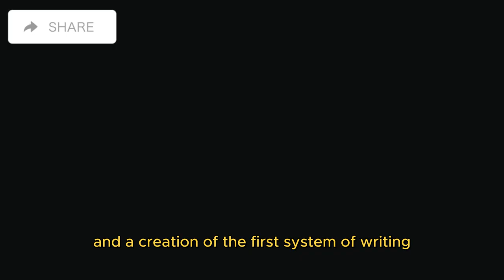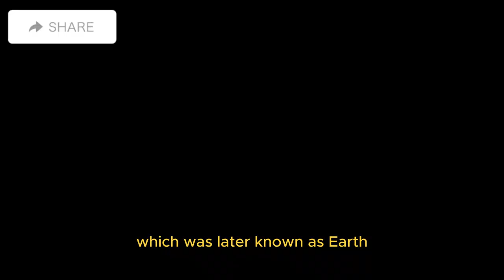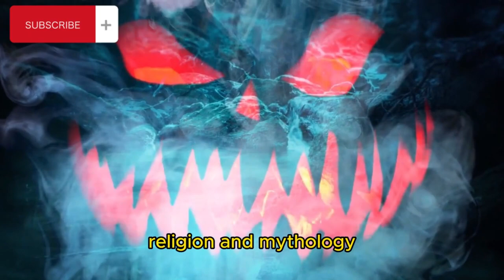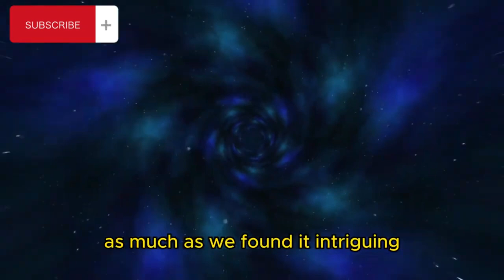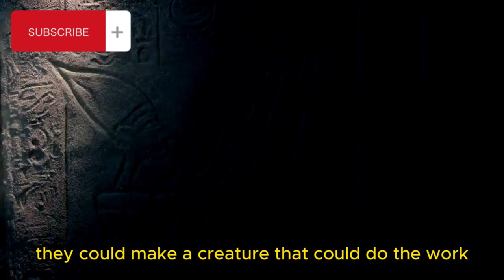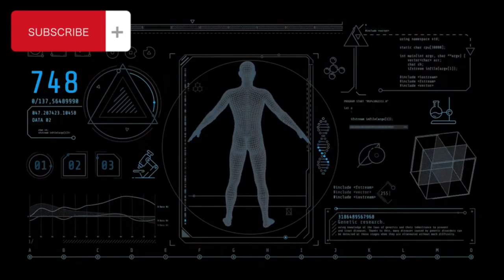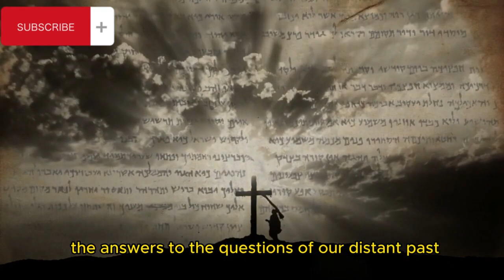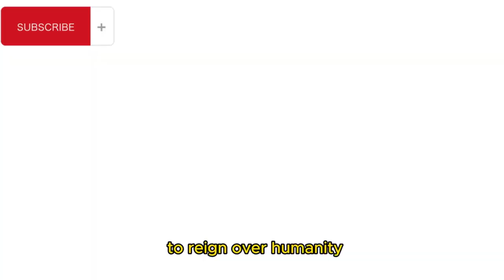WHO CREATED THE ANUNNAKI AND HOW? l ENIK vs. NEPHILIM l SHORT FILM.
🌌 Explore the Mysteries of the Ancient Past with ANUNNAKI MOVIE 1 | Lost Book of Anu | Nephilim | Tablet 1 to 5 🌌

📜 Unearth the secrets of the Anunnaki, the ancient extraterrestrial beings who allegedly visited Earth in our distant past. In this captivating movie, we delve into the Lost Book of Anu, uncovering the enigmatic tales of the Nephilim and translating the ancient Tablets 1 to 5.

👽 Journey through the annals of time as we decipher the mysterious messages left behind by the Anunnaki, believed by some to be the architects of human civilization. Join us as we navigate through the intricate web of ancient Sumerian texts and explore the fascinating narratives of Tablet 1 to 5, shedding light on the origins of humanity and the divine encounters that shaped our history.

🔍 Key Highlights:
  🌐 The Anunnaki's Influence on Human Civilization
  📖 Decoding the Lost Book of Anu
  👾 Unraveling the Secrets of the Nephilim
  📜 Exploring Tablets 1 to 5 - Ancient Sumerian Wisdom
  🌌 An Epic Journey into the Unknown

🔮 Are these ancient texts mere myth, or do they hold the key to unlocking the truth about our cosmic origins? Join us on this cinematic adventure as we piece together the puzzle of the Anunnaki and their profound impact on the human story.

👁️‍🗨️ Connect with fellow truth-seekers in the comments below and share your thoughts on the Anunnaki, the Lost Book of Anu, and the Nephilim. Let the journey into the unknown begin!